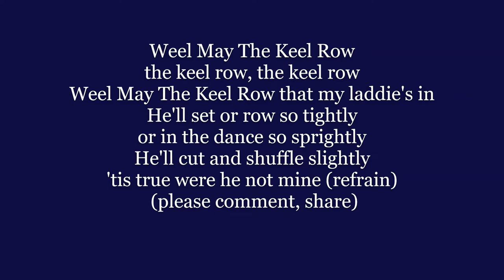WEEL MAY THE KEEL ROW Lyrics Word text trending ENGLISH SCOTTISH Tyneside folk sing along song music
As I came through Sandgate,
thro' Sandgate thro' Sandgate,
As I came thro' Sandgate
I heard a lassie sing:
"Weel May The Keel Row
The keel row, the keel row
Weel May The Keel Row that my laddie's in"
He wears a blue bonnet, blue bonnet
 blue bonnet, He wears a blue bonnet
a dimple in his chin

that my laddie's in
He'll set or row so tightly
or in the dance so sprightly
He'll cut and shuffle slightly
'tis true were he not mine

"The Keel Row" is a traditional Tyneside folk song evoking the life and work of the keelmen of Newcastle upon Tyne. A closely related song was first published in a Scottish collection of the 1770s, but may be considerably older, and it is unclear whether the tune is Scottish or English in origin.
The opening lines of the song set it in Sandgate, that part of the quayside overlooking the River Tyne to the east of the city centre where the keelmen lived and which is still overlooked by the Keelmen's Hospital. from WIKI